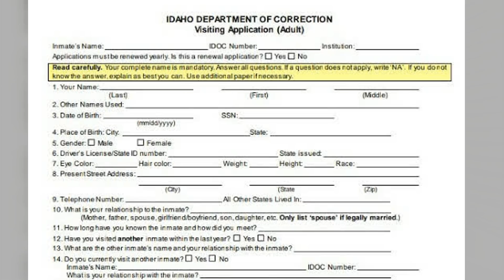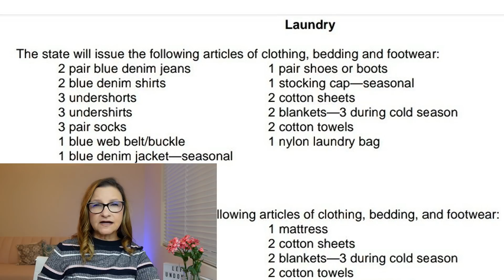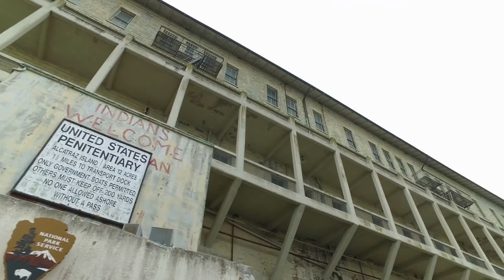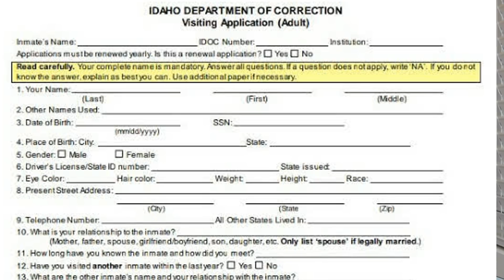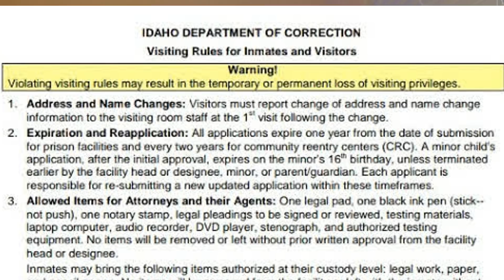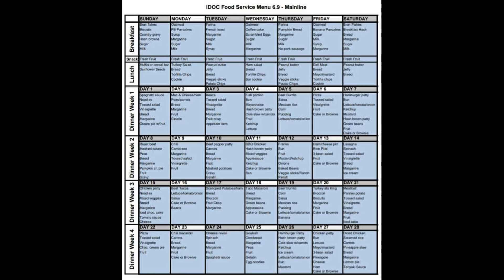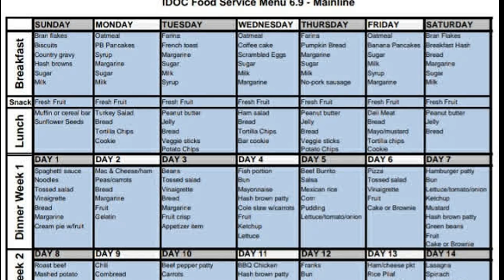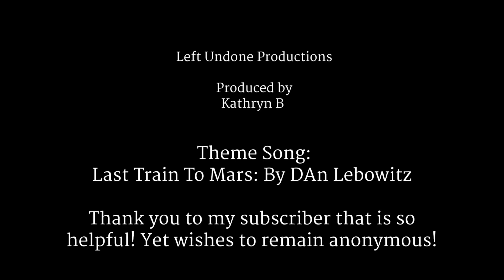Lori Vallow and Chad Daybell; Their Life Behind BARS! (2020) Part 1.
Lori Vallow and Chad Daybell. You asked about their life behind bars. What will Lori Vallow Daybell and Chad Daybell experience if they become convicted Felons? I did a lot of research and found out the answers for these questions. What will Lori Daybell eat for breakfast, lunch, and dinner? How about Chad? Will they be allowed, visitors? Will Lori Vallow Daybell and her husband Chad Daybell be allowed to communicate with each other?
Take a look at this most recent video to find out!

Left Undone follows all the crime cases that are shaking the news! The cases we follow dig deep and hard! Plus we throw in some sarcasm for the fun of it. Follow Left Undone, Incomplete Investigations for all the crime news you are interested in. WE started with the Lori Vallow, Chad Daybell case and boy is that a doozy! Make suggestions! What cases would you like Left Undone to follow!! ~ Kathryn

Join us every Saturday Morning at 10:30 am for YouTube Live

This channel may have some paid  promotions that I will make an income off of.